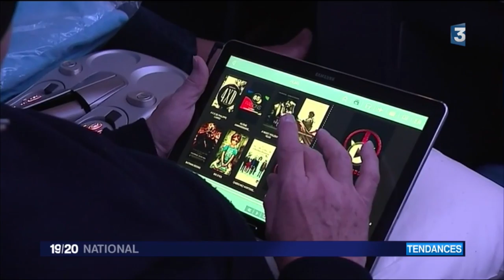12/06/2016 - France 3 - Le 19/20 : Vols low cost, le ciel pour tous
Reportage France 3 sur le développement des vols low cost l'édition nationale du 19/20.
Découvrez la classe affaires moins chère entre Paris, New York et Londres avec La Compagnie Boutique Airline.